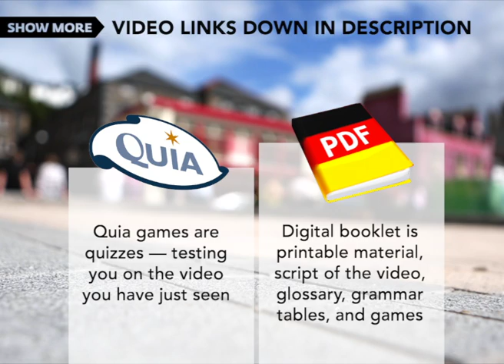Frisch verheiratet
Genitive Case digital booklet is printable material, including a script of the video, grammar tables, and some of the learning games

Fill in the blanks to reproduce the conversation between Claudia and Kristine.

Build your vocabulary by working with words from the conversation between Claudia and Kristine.